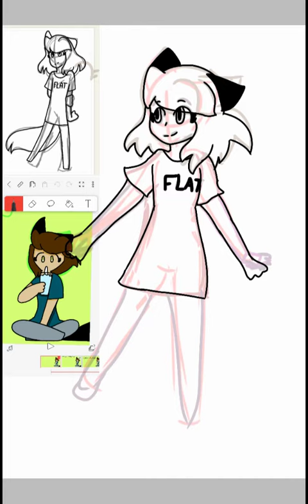GIFT FOR JACKELYNWOLF!!!!!! [READ DESC]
MERRY CHRISTMAS JACKELYNWOLF!

Oof I can't draw hands QwQ